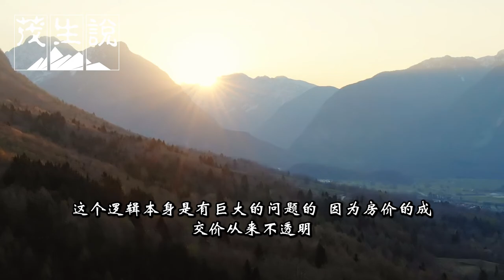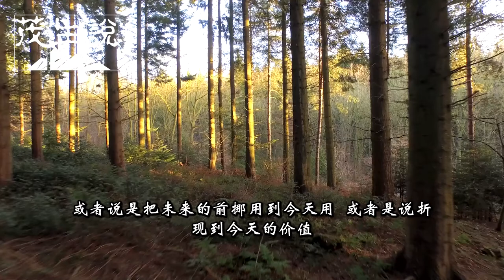財富的本質是債務，改變窮人思維，財富的本質是流通？